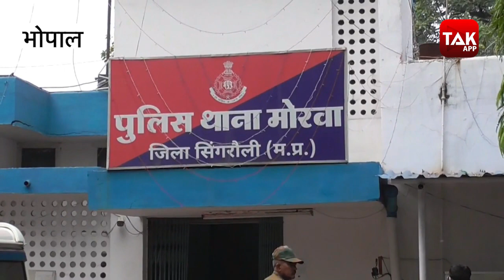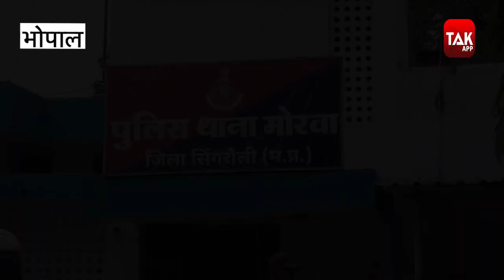भूत भगाने वाली महिला तांत्रिक करने लगी महिलाओं के पतिओं के अवैध संबंधों का खुलासा ! | MPTAK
वैज्ञानिक युग में अभी भी लोग भूत प्रेत में यकीन रखते हैं. अंधविश्वास का ऐसा ही जीता-जागता उदाहरण देखने को मिला सिंगरौली में...जहां भूत प्रेत से छुटकारा पाने के लिए सैकड़ों महिलाएं एकत्र हो गईं और फिर भूत प्रेत के नाम पर नाटक प्रारंभ हो गया. पुलिस को जब इसकी सूचना प्राप्त हुई तो महिला पुलिस के सहयोग से भूत प्रेत के नाम पर कथित महिलाओं को समझा-बुझाकर घर भेज दिया गया.